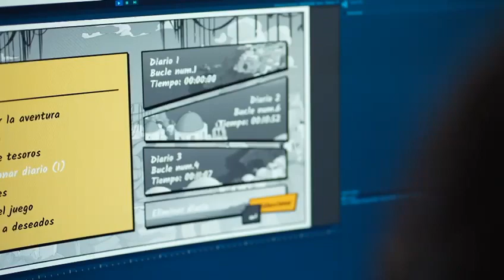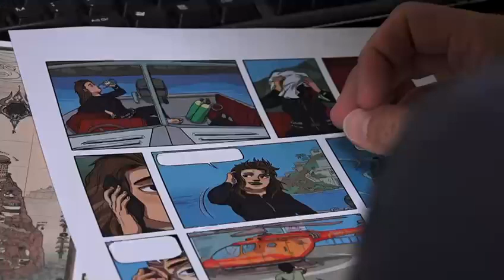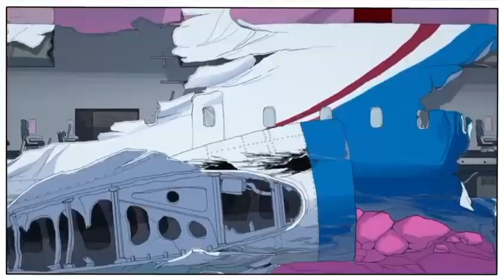Treasures of the Aegean - Making Of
Treasures of the Aegean is a historical time-loop adventure, released on Steam, PlayStation 5, PlsayStation 4, Nintendo Switch, Xbox Series X and Xbox One.